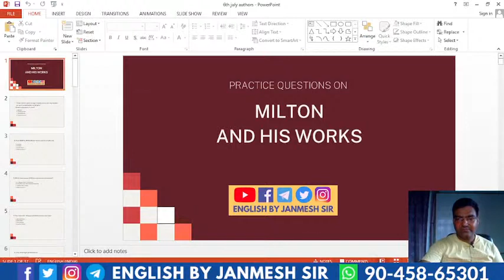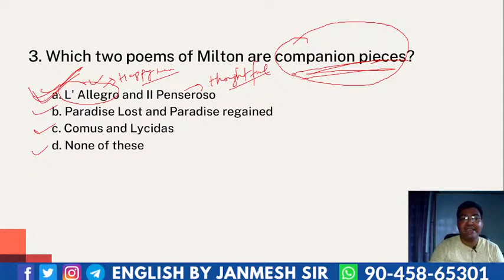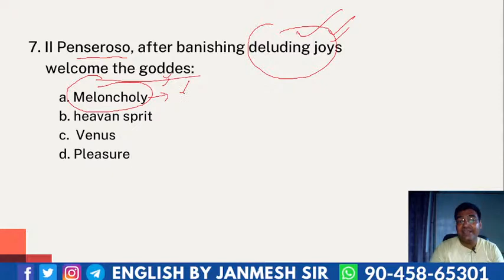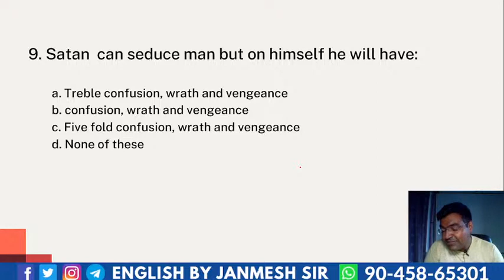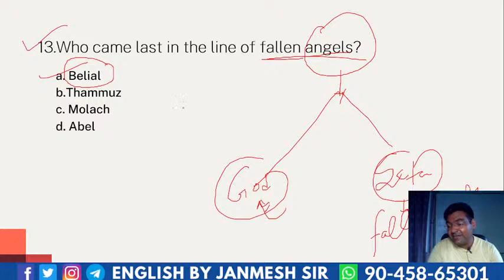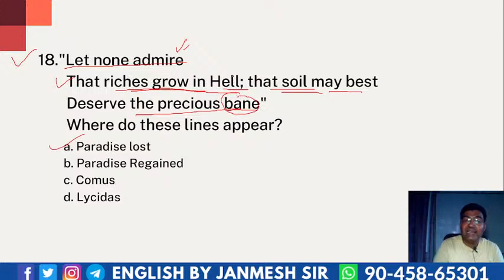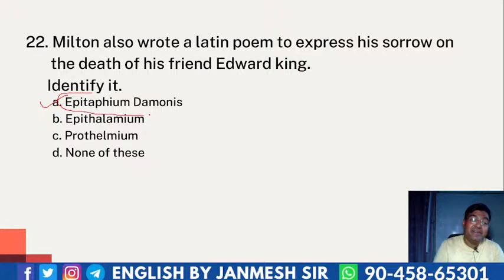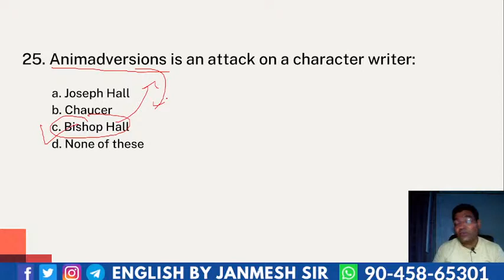MILTON || AUTHORS || SESSION- 11 || ENGLISH LITERATURE || BY JANMESH SIR